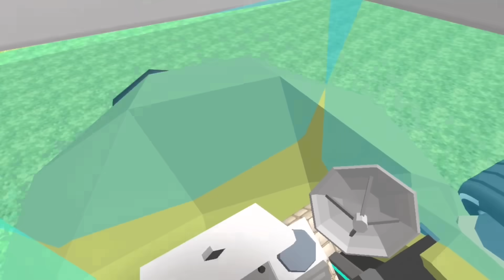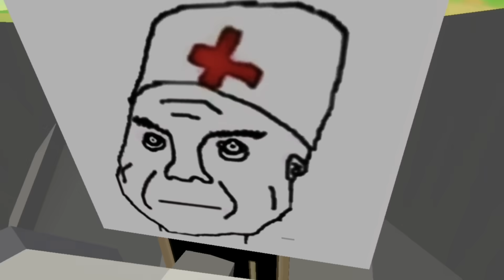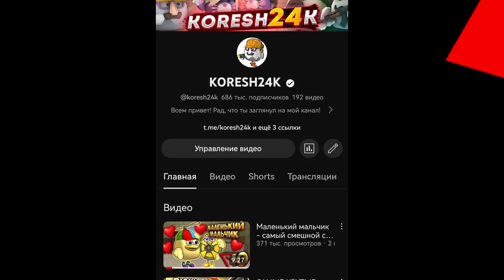Все Растения против Зомби в Чикен гане! Битва строителей Chicken Gun vs PVZ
Представляю вашему вниманию новую часть БИТВЫ СТРОИТЕЛЕЙ в ЧИКЕН ГАН! В этот раз темой нашего ролика стали Растения против Зомби в Чикен гане, мы строили гаргантюа, зомбосов, горохострелы, гипноденс и других юнитов. Я отобрал 20 лучших работ и сделал своего рода Эволюцию ПВЗ, от самых простых до самых эпичных! Запасайтесь вкусняхами, будет на что посмотреть!)
Битва строителей Chicken Gun vs PVZ. Plants vs Zombie